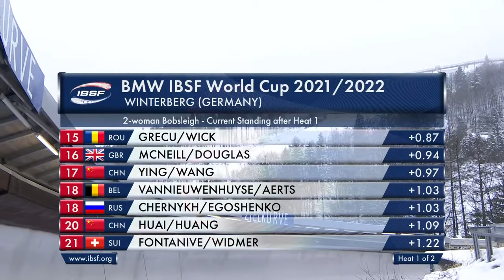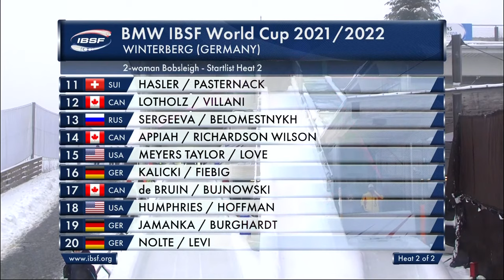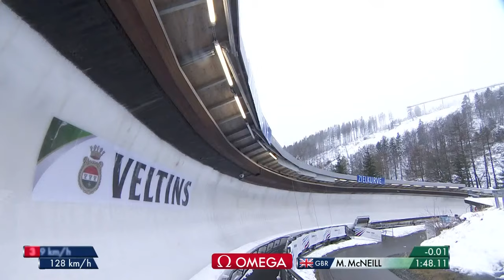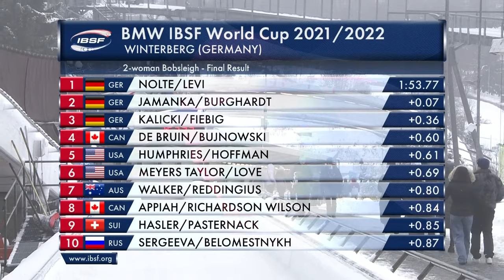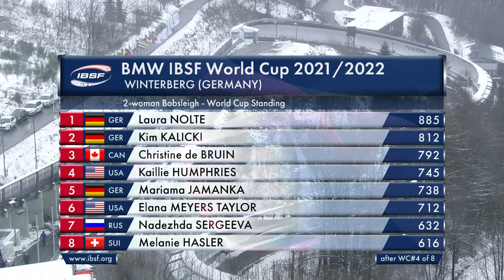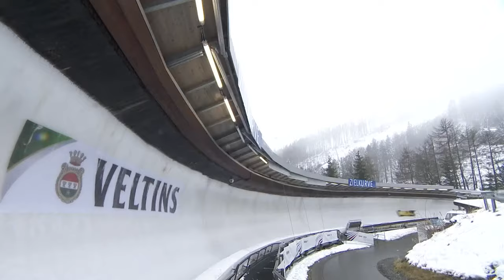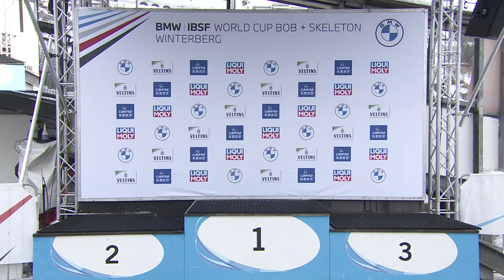Winterberg #1 | BMW IBSF World Cup 2021/2022 - 2-Woman Bobsleigh Heat 2 | IBSF Official